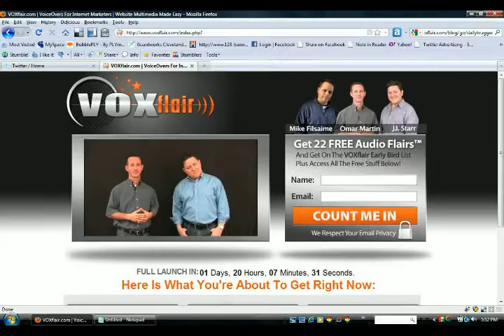VoxFlair Demo - Made with Free Downloads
I took two minutes to put this together. This video was made using free voice and video flairs from Vox Flair. Finally! Professional multimedia voice overs and video has been made easy.
Now, brought to you by Mike Filsaime Omar Martin and J.I. Starr, VoxFlair allows anyone to get the same high end professional quality multimedia and add it to their own sites as easily and inexpensively as possible! to get a free sample!